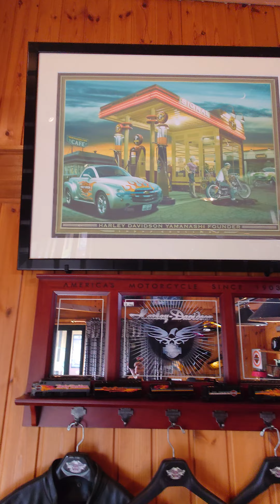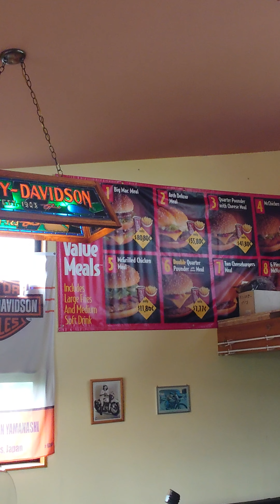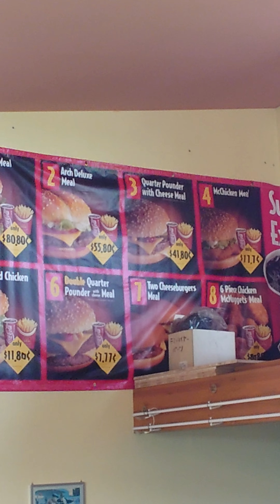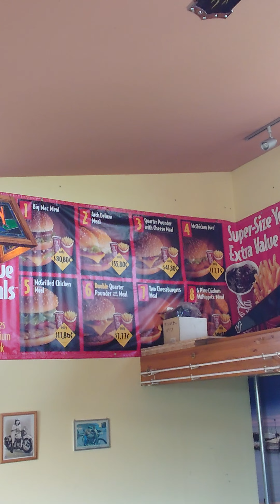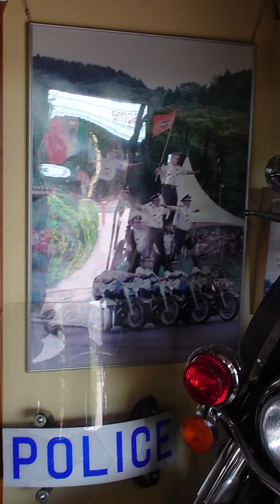Moto Awesomeのイベントに参加しております！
4/27㈯〜28㈰　山梨県南アルプス市下高砂292-1 Moto Awesome @moto_awesome_036 (旧ハーレーダビッドソン山梨)様のイベントに出店しております

お店のご紹介を😆✨

本当にハーレーミュージアムみたいなお店♪
ぜひ遊びにおこしくださいね

少しでも私の周りの人のお役に立ち必要とされる大人となれるように努力致しますね🤗✨